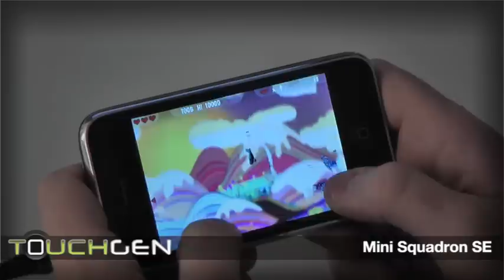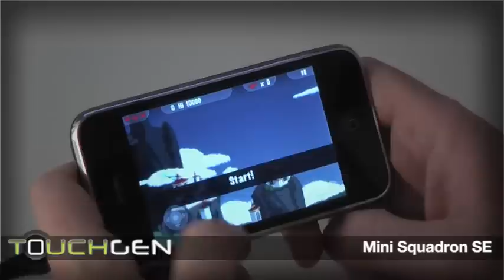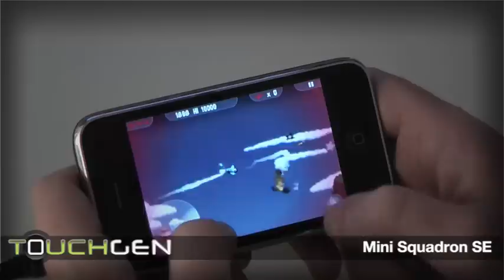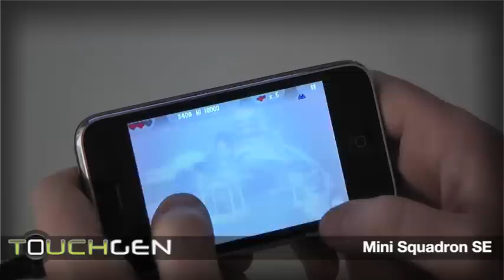Mini Squadron Special Edition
Fung Fung will release a special edition of their highly acclaimed shooter 'Mini Squadron' on the 23 April.